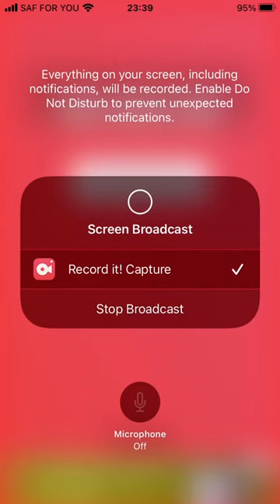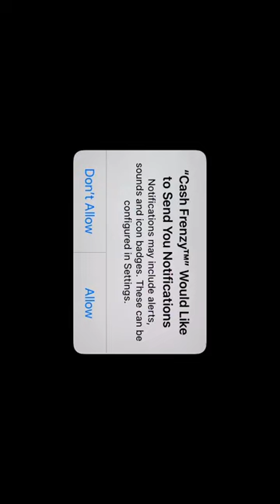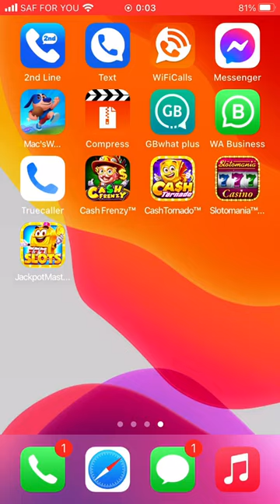For interesting game 4